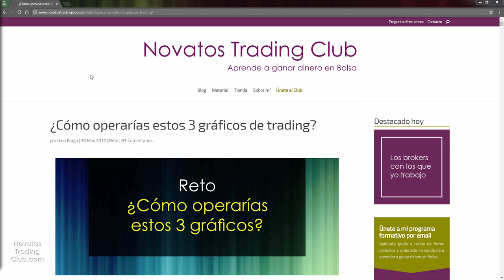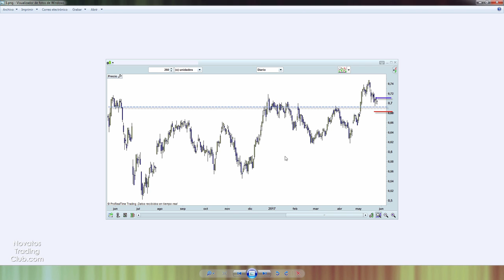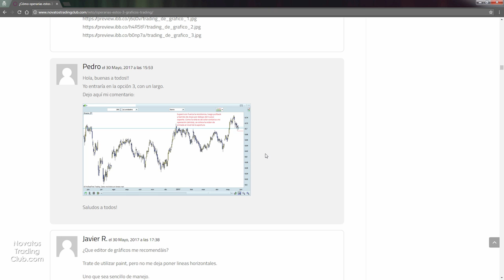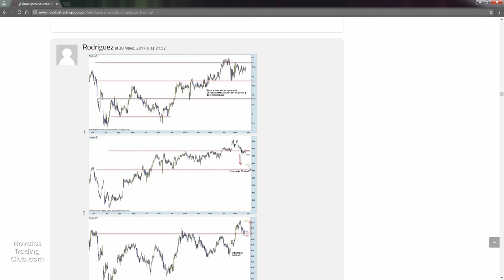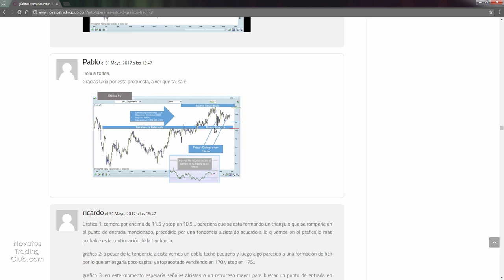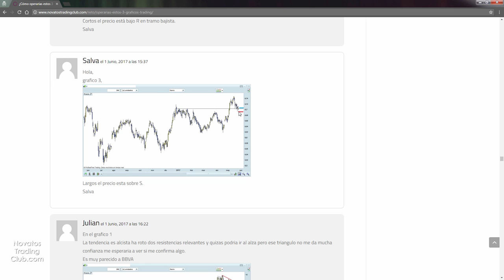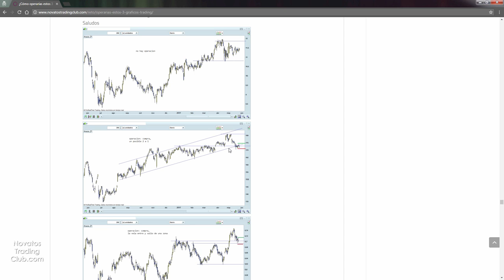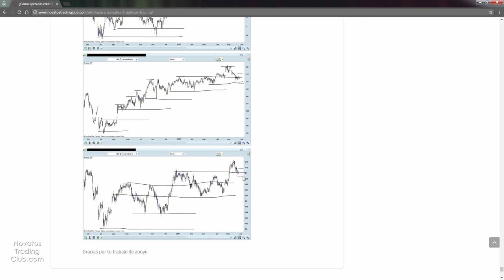SWING TRADING ✅ Más de 7 Ejemplos Reales 👌 [COMPRAR, VENDER Y MANTENERSE AL MARGEN]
📣𝐀𝐏𝐑𝐄𝐍𝐃€ 𝐀 𝐆𝐀𝐍𝐀𝐑 𝐃𝐈𝐍€𝐑𝐎 €𝐍 𝐁𝐎𝐋𝐒𝐀 🎓➡ Curso completo 1 a 1 con profesores expertos